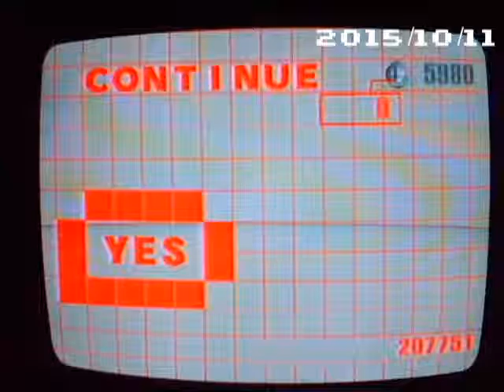Super Smash Bros. Brawl Mr. Game & Watch Classic Intense 15:24.8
Another speedrun of Mr. Game & Watch for Classic on Intense (Insane) Difficulty.
Game: Super SMASH Bros. Brawl
Company: Nintendo
Platform: Nintendo Wii
Year: 2008
Super SMASH Bros. Brawl is property of Nintendo (Nintendo, 2008).